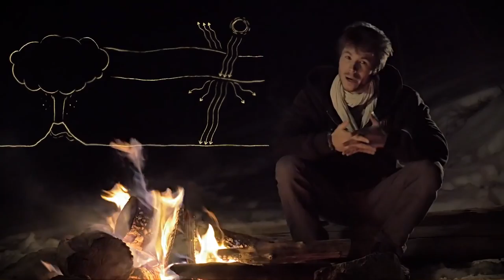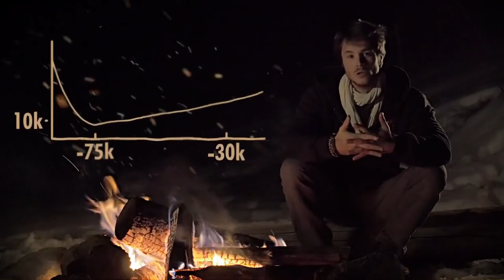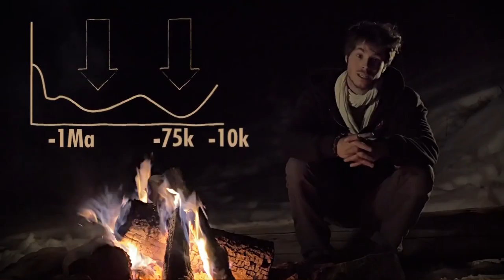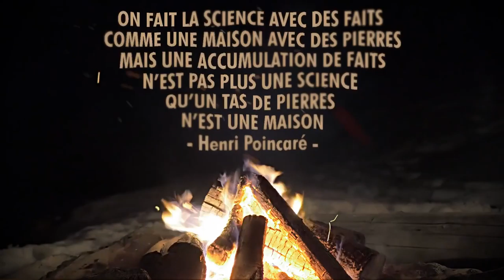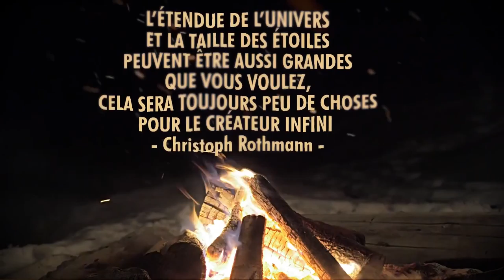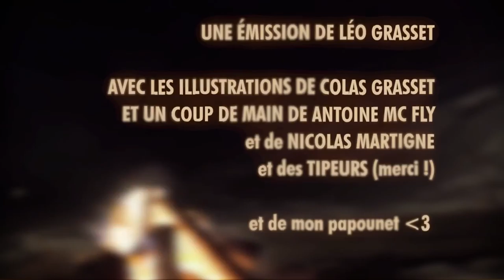Une apocalypse a bien failli tuer nos ancêtres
DirtyBiology
Une apocalypse a bien failli tuer nos ancêtres et nous empêcher d'exister...
...ou pas ?
Ici on s'intéresse à cette presque-catastrophe pour comprendre comment fonctionne la science.

Auteurs des sous-titres (Français)
MrFrozenTux
Junien Malburny
Arrietty
Mr. Fake
Auteurs des sous-titres (Anglais)
Thomas Leduc
Aniwalla
Le Mock
Danseurs
AYEAH!
Antoine McFly
Catégorie
Science et technologie
Licence